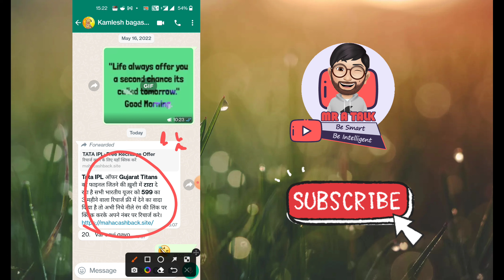whatsapp fake message | Tata ipl free recharge offer news | Fake News over WhatsApp in India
Hello dosto agar apko whatsapp par bhi ye message aya hai ki tata ipl me Gujarat Titans jitney ke baad tata apko 599 ka 3 month ka recharge de rhe hai to ye bilkul fake news hai whatsapp par to apko aisi fake news ke link par click nahi karna hai ye news over India me ghum rha hai to satrak rhre cyber crime se bachhe.

3 months tata ipl free recharge offer fake or real ye aap khud janlo iss video se or kaise bachhe. Don't click or forward messages offering free recharges.

Fake News:
Tata IPL ऑफर Gujarat Titans को फाइनल जितने की ख़ुशी में टाटा दे रहा है सभी भारतीय यूजर को 599 का 3 महीने वाला रिचार्ज फ्री में देने का वादा किया है तो अभी निचे नीले रंग की लिंक पर क्लिक करके अपने नंबर पर रिचार्ज करे

My Equipment:
My mic

Query Solved:
- whatsapp fake news ad
- whatsapp fake message
- fake news on whatsapp
- whatsapp fake message tata ipl
- Fake News over WhatsApp in India
- Tata ipl free recharge fake news
- Tata ipl 599 recharge fake news
- Free recharge link
- Free recharge tata ipl offer
- whatsapp secure kaise kare
- how to secure whatsapp
- fake recharge message
- free recharge whatsapp message
- 3 months free recharge offer fake or real
- tata ipl recharge offer fake or real
- free recharge tata ipl
- free recharge tata ipl 2022
- free recharge tata ipl gujarat

Thanks
MR A TALK